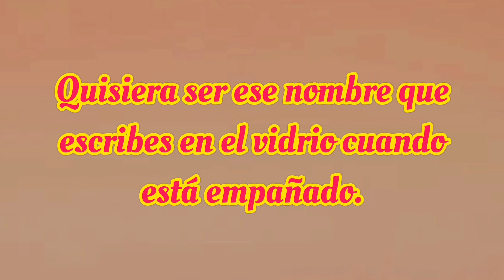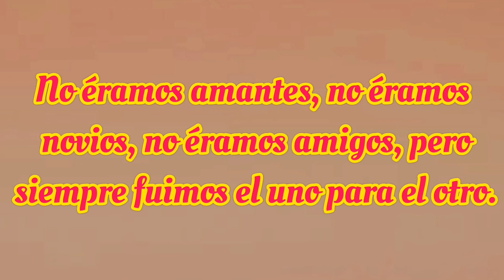Te pienso ♥️ Te quiero ♥️ Mensajes de amor con lindo poema. ♥️